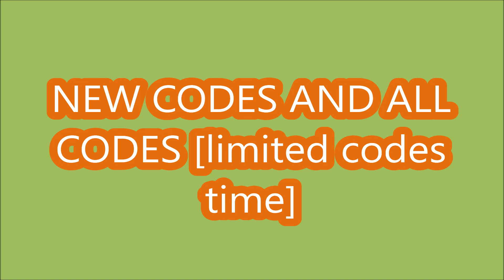*NEW UPDATE CODES* [UPD] Blade Ball ROBLOX | LIMITED CODES TIME | NOVEMBER 12, 2023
Blade Ball